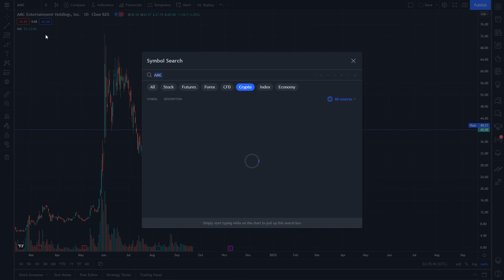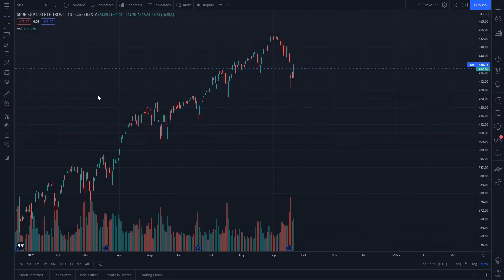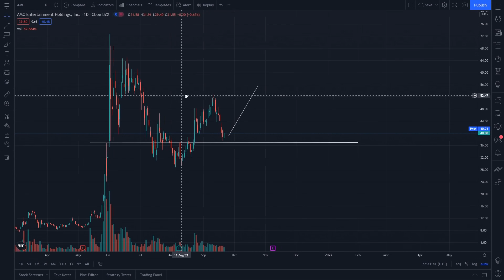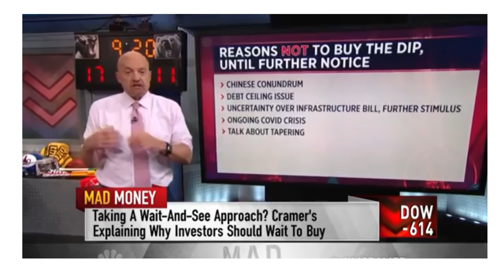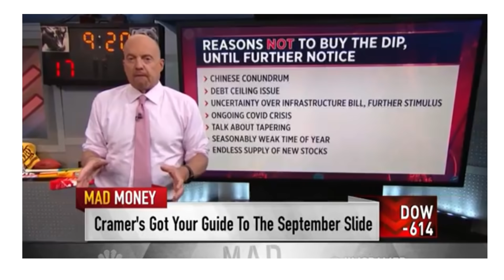BREAKING: JIM CRAMER TRICKED YOU! (AMC BOMBSHELL) - MOASS Short Squeeze Stock Citadel Update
Keep the AMC movement STRONG! HOLD AMC! BUY AMC!

Matt Kohrs Treys Trades AMC Update $100,000 Per Share Option Contracts Call Options Put Options AMC Ceo Citadel Investing Stock Market. How to make money in the stock market 2021! Best growth stocks to buy with hedge fund fud and liquidation.